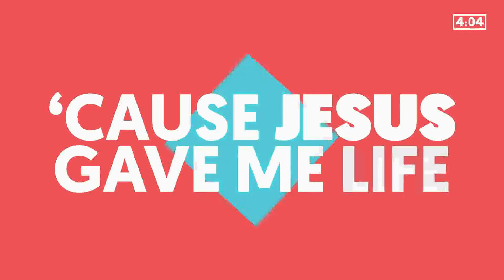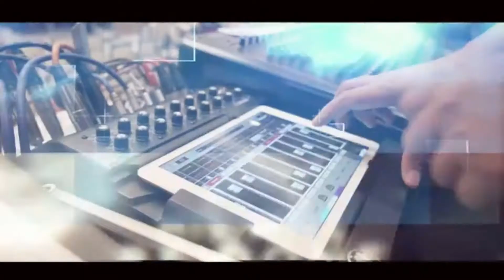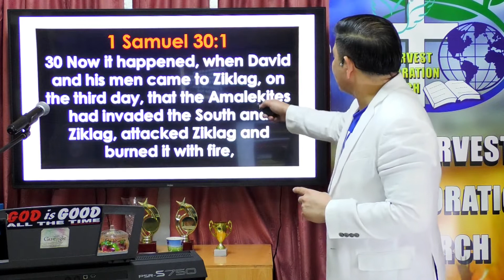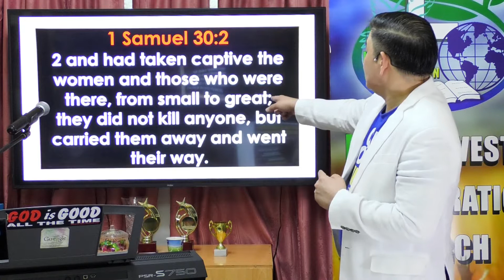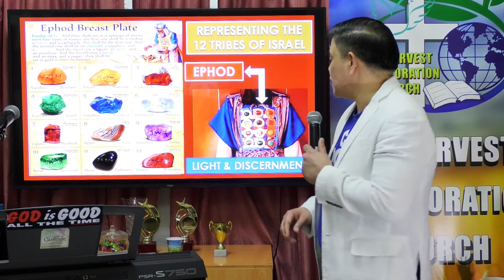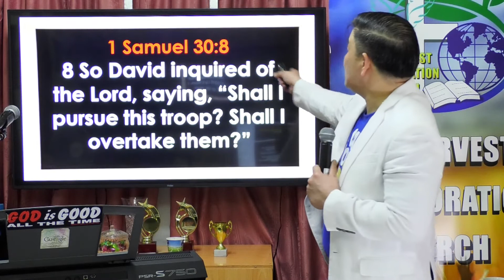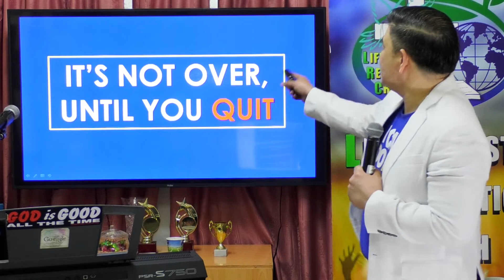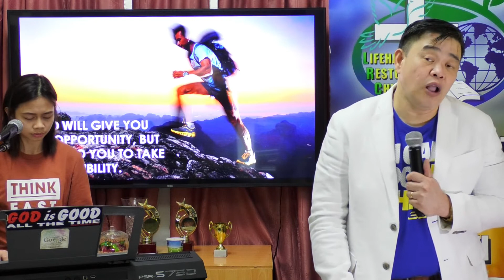LEADING THROUGH CRISIS (PART 2) BY REV. BOBBY DACQUEL